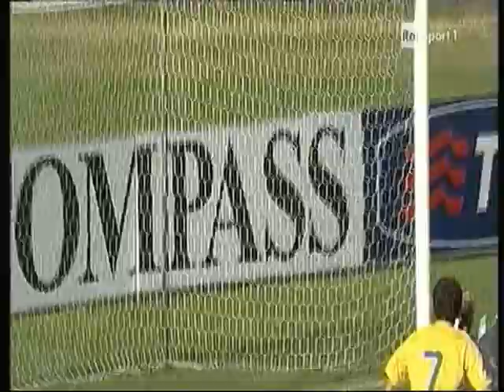Luca Lezzerini Portiere Italia u16.mp4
Da un Amico ( Prince) per un amico !